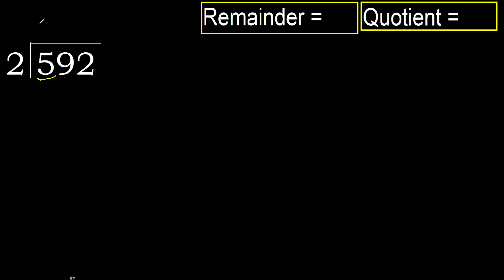Divide 592 by 2 , remainder . Division with 1 Digit Divisors . How to do